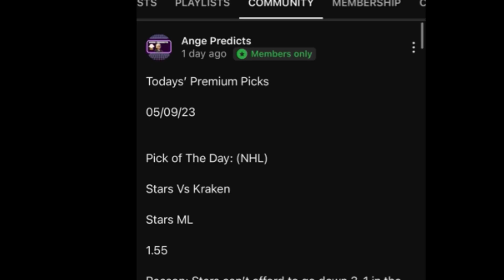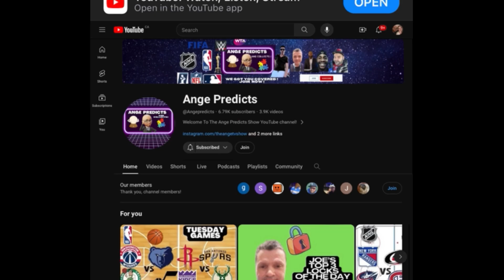Justin’s TOP Parlay Pick of The Day! 11/15/24